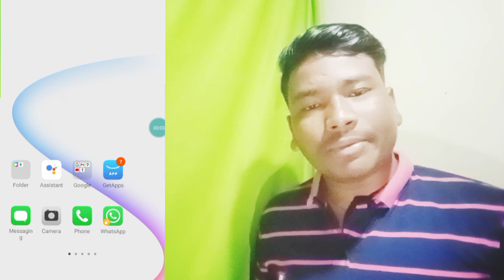Today New Refer And Earn App || Refer Earning App || Best Refer Earning App 2021 || Invite And Earn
Refer Code/₹400 free - 2NQO8396

... Queries.
New Best Self ApplicationTodayWith Bonus
2021 New Best Self Earning Application

2021 Best Self Earning App / New Earning App
Today / Paytm Earning App 2021 Today New /
Earning App
| New Earning App 2021 | Best Paytm Cash Earning
App
New Gaming Earning App 2021 Without
Invest'ment Free Paytm Cash Earn 300+ 500+
Unlimited Time Win
2021 BEST SELF EARNING APP | EARN DAILY
2021 BEST SELF EARNING APP | EARN DAILY

.Video. Suggestion.
... Queries.
Apps 2021
Best Paytm Cash Earning AppsApps
-New Best Searching Quaries
New Best UPI Money Earning App 2021 New Best
Free Paytm Cash New online Money Making Earning
AppEarn Daily Free Paytm CashWithout InNew Online
Money Earning App 2021 New Best Self Earning
Application Today Without Invesment New Best Free
Paytm Cash Money Earning Application Today New
Best Money Eaening App Free Paytm Cash Without
Invesment New Work From HomebNo Invesment
Money Making Application Lunch New Best Gaming
Warning Application Today With Bonus New Best Self
Earning App Today With Bonus Today New Online
Money Earning App New Earn Daily Free Paytm Cash
Without Invesment Daily With Bonus